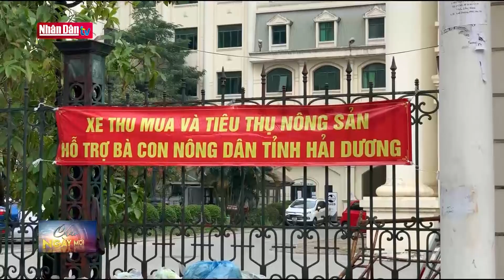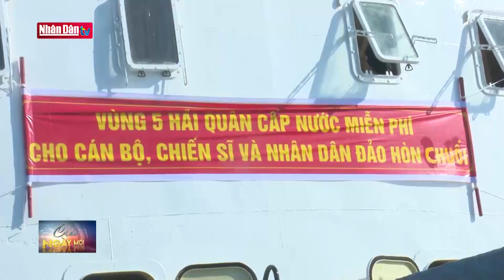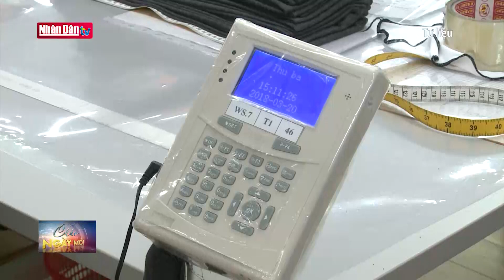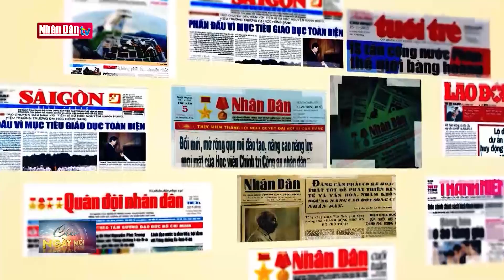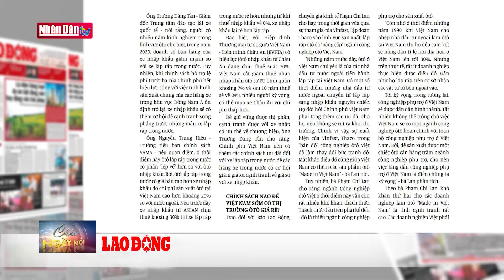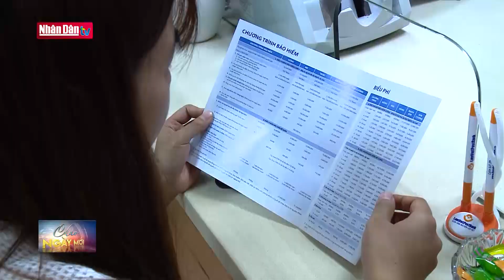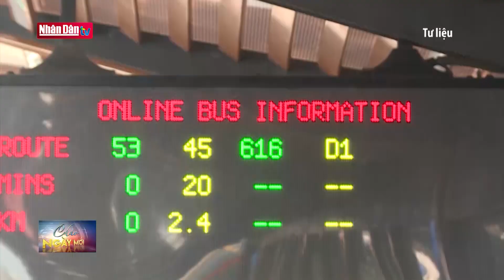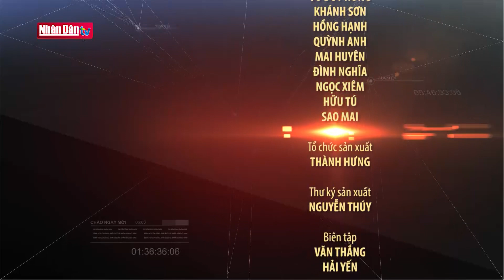Bản tin sáng ngày 25- 2- 2021